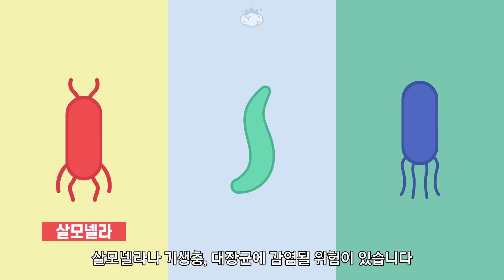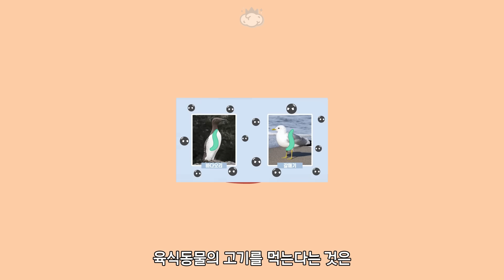초식동물의 고기는 먹는데 육식동물의 고기는 안 먹는 이유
🧠 닭고기, 돼지고기, 소고기처럼 초식동물의 고기는 먹지만
늑대, 사자, 호랑이 같은 육식동물의 고기는 안 먹는 이유는 무엇일까요

참고자료